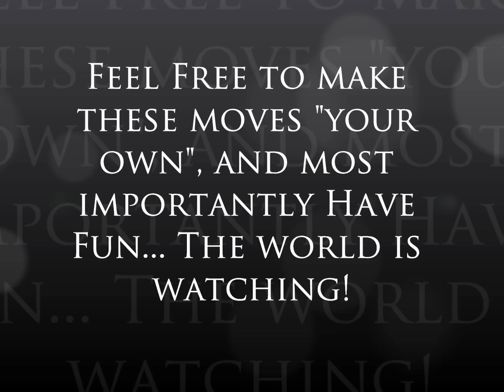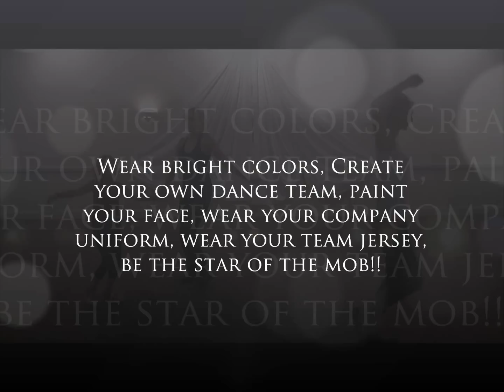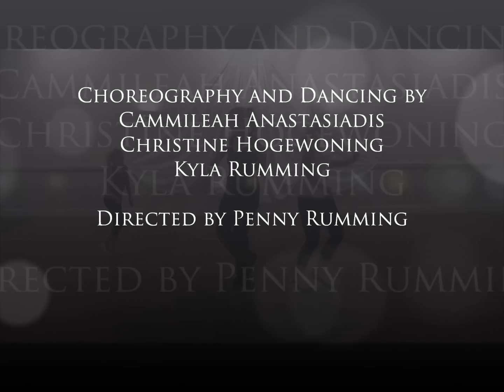LOVE LONDON Flash Mob Dance Routine Part 1- Celebration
ATTENTION CHANGE OF VENUE! Flash Mob Saturday September 29th at Harris Park, between 3-6pm. Come early for Surprise Guest Dj Party provided by Premier Life, Film positioning starts at 4pm, Flash Mob Filming Begins at 5pm SHARP!
We are adding the song "gangnam style" to the end of our flash mob due to its recent massive virality. Routine is very simple, view the music video on youtube. Actual dance will be taught at the dance rehearsal and once again on mob day.
Dance Rehearsal and Film Info is at Harris Park on Wednesday September 26th at 5:30pm
Wear bright colors, if you are coming with your company, wear your company uniform, creating a dance team with matching outfits, wear your dance costume, paint your faces, show your London Love!! Please bring a bright colored Ribbon, Pom Pom, Flag or Piece of Material for Finale
For more information on entering your group, being a sponsor or donating to the Love London Initiative please contact Cammie direct at